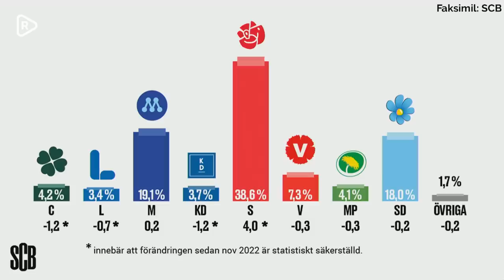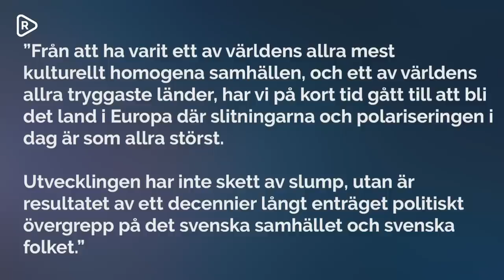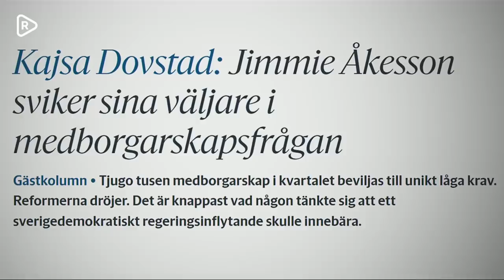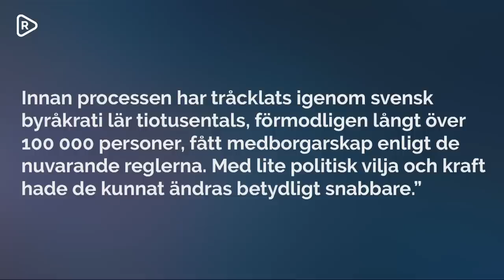Jimmie Åkesson: Så ser mitt framtida Sverige ut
Jimmie Åkesson medverkar ikväll på Kvällspasset. Richard Sörman frågar honom varför Sverige fortsätter dela ut mängder av uppehållstillstånd och medborgarskap, men också hur hans vision för ett framtida Sverige ser ut.